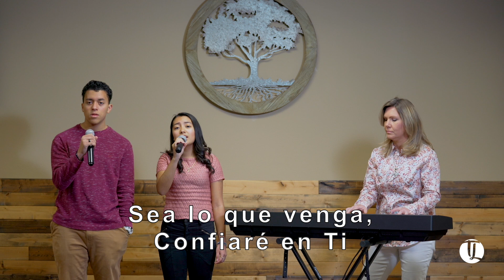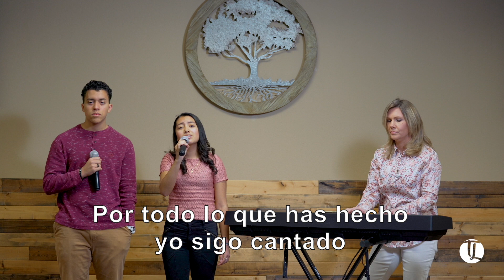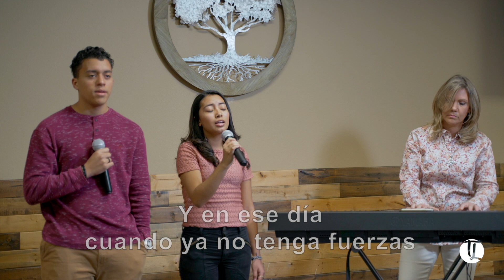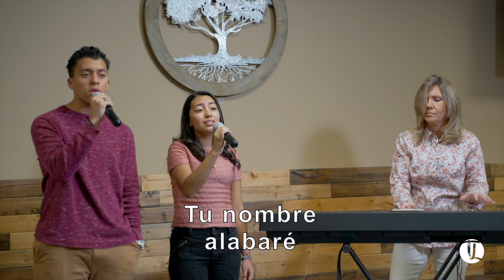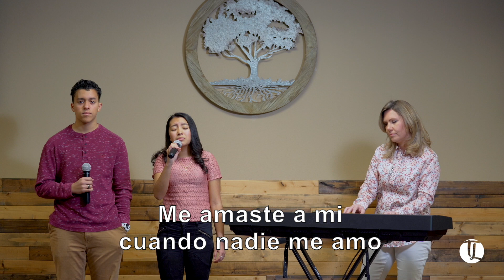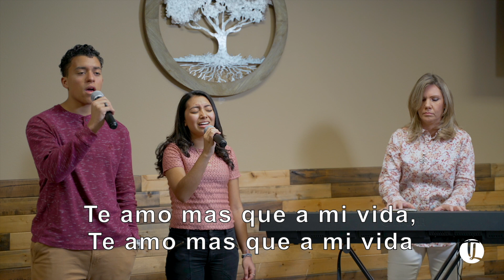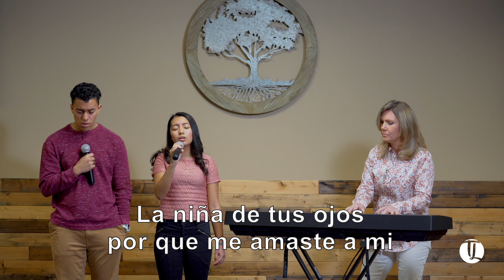True Life en línea - Dia de las Madres con Shari Calveti